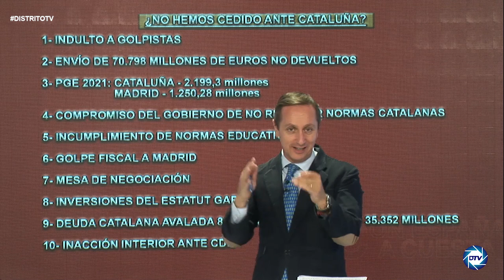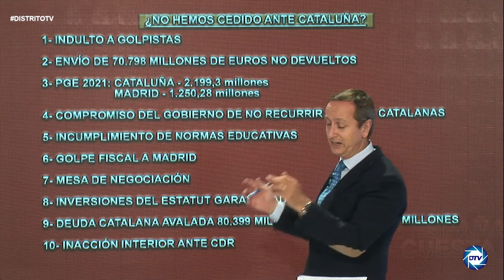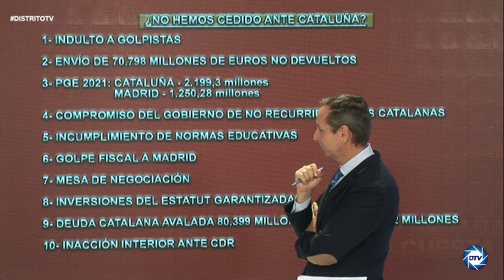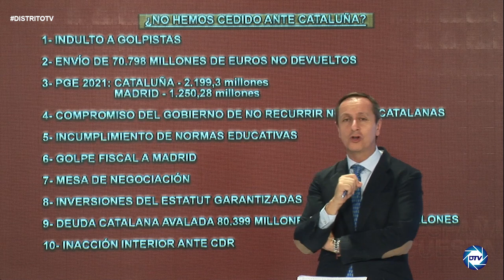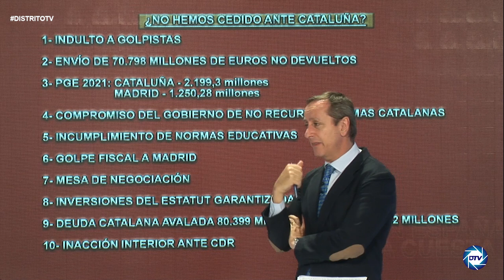🔥¡Bestial!, el informe Carlos Cuesta que enunera las veces que Sánchez ha traicionado a España